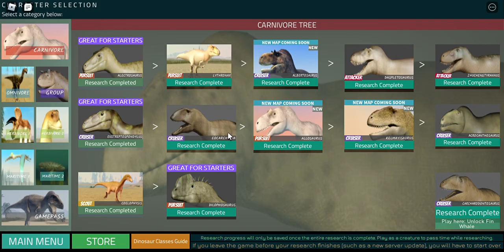Dinosaur World Mobile (Realismo) - SOBREVIVÊNCIA DE ACRO! Me ferrei Contra Um Zhung?! #5 | Roblox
Eu não pensei que ia ser assim 😅